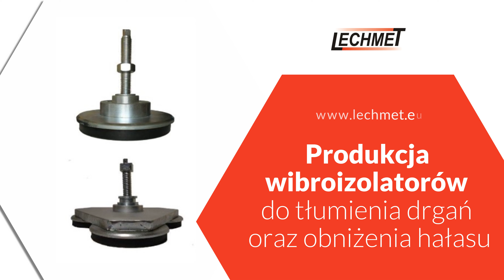Obróbka metali i produkcja elementów metalowych do maszyn na zamówienie Lechmet Żarki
ObróbkaMetali i produkcja elementów metalowych na zamówienie to nasza specjalność. Od ponad 20 lat prowadzimy firmę Lechmet, a nasza siedziba znajduje się w Żarkach, na terenie województwa śląskiego.

Wykonujemy elementy do maszyn od podstaw, ale podejmujemy się również napraw tych uszkodzonych. Tworzymy i naprawiamy również elementy konstrukcyjne i mechaniczne do samochodów i innych pojazdów. Obróbka metali obejmuje takie prace jak frezowanie, cięcie, gięcie, szlifowanie, toczenie, spawanie, wiercenie i nie tylko. Wykonujemy też wibroizolatory GNNP, WSw i WSs oraz wibroizolatory słupkowe.

Więcej informacji o produktach i naszej działalności można znaleźć na stronie

Zapraszamy do kontaktu i skorzystania z usług firmy Lechmet.